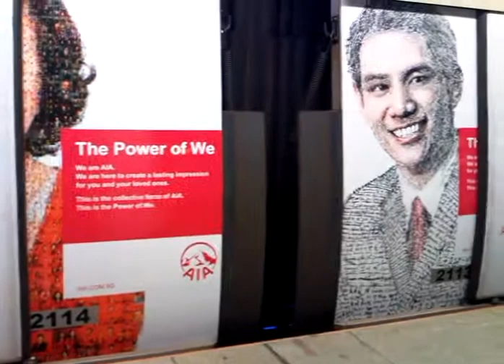[SMRT EWL] C151 set 113/114 departing Tanah Merah (Joo Koon bound)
February 5 2010. Westbound.
Concept train: Full train-AIA The Power Of We